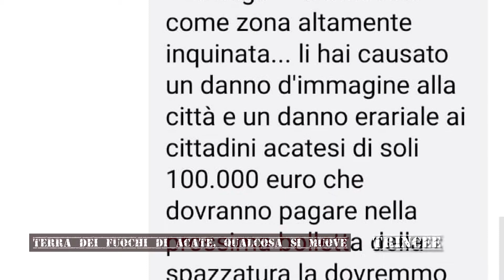TERRA DEI FUOCHI DI ACATE, QUALCOSA SI MUOVE